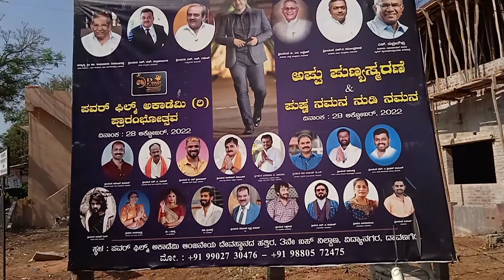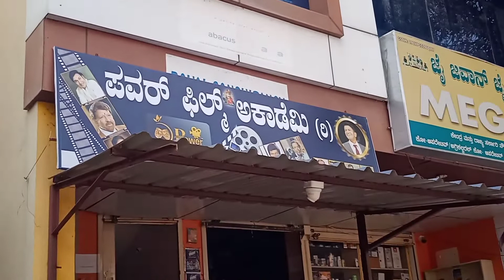ದಾವಣಗೆರೆ ವಿದ್ಯಾನಗರ ಯುವಕರ ಗೋವಾ ಪ್ರವಾಸ/Davangere vidyanagara youths goa trip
Hi i am doing video about ದಾವಣಗೆರೆ ವಿದ್ಯಾನಗರ ಯುವಕರ ಗೋವಾ ಪ್ರವಾಸ/Davangere vidyanagara youths goa trip